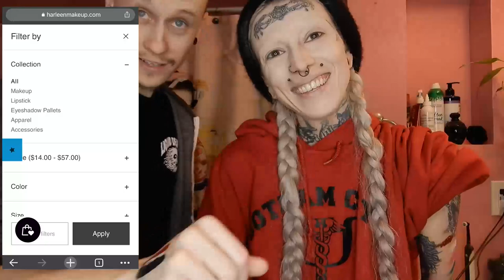Harleen Makeup (Swatching and Tutorial)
Say hello to your new favorite makeup! Created and produced by me, these colors are vegan, cruelty free, and made for cosplayers, misfits, outcasts, artists, and anyone who uses makeup as a means to cope with mental health.